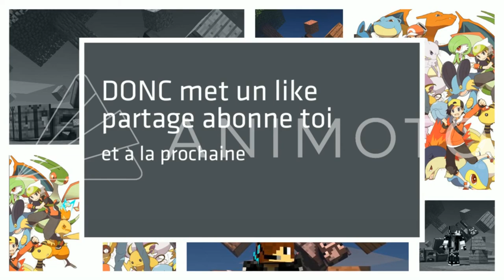TU TAPES UN MOB, T'AGIS - VanillaX #5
Vidéo drôle et informative sur Minecraft. Et n'oubliez pas de réaliser vos projets 😀 ! Avec JeProjet si vous souhaitez un coup de pouce 😏.

Commandes :
/execute @e[type=Arrow,tag=Amour] ~ ~ ~ /particle heart ~ ~ ~ 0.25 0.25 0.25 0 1
/scoreboard players tag @e[type=Arrow,tag=!Amour] add Amour {OnGround:0b}
- scoreboard players tag @e[type=Arrow,tag=Amour] remove Amour {inGround:0b}